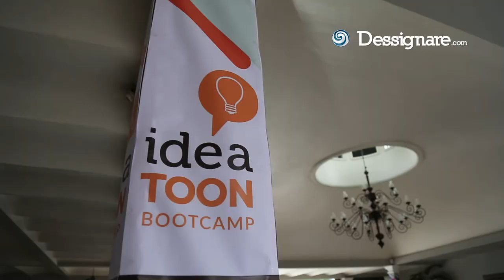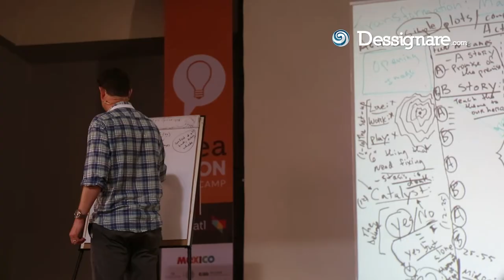IdeaToon Bootcamp Pixelatl | Desarrollo de Propiedad Intelectual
El Bootcamp Ideatoon de Pixelatl cuenta con la participación de 11 invitados internacionales. El objetivo del evento, es que los creadores puedan contar con herramientas que les permitan fortalecer sus propiedades intelectuales y orientar su desarrollo. Por eso el corazón del evento son los encuentros de asesoría, en sesiones uno a uno con mentores reconocidos por su experiencia global en la industria de la animación.

🎬 SOBRE EL PROYECTO:

Bootcamp cuenta con un programa de clases maestras, un taller y un panel, todas actividades sobre aspectos fundamentales en el desarrollo de las propiedades: desde el diseño de personajes, hasta el merchandising y la protección internacional de los derechos de autor. Finalmente el programa también cuenta con el seminario "Save The Cat!", que aporta herramientas para el desarrollo narrativo de las propiedades.